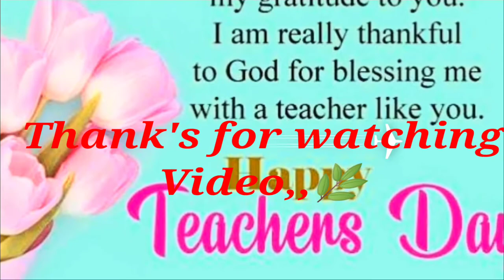🕊️ Happy Teacher's day 🕊️. 2022,,🥀🌿🥀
South Garo hills Meghalaya,,